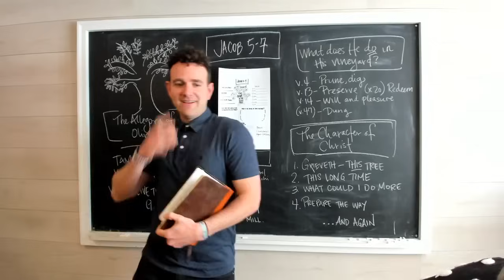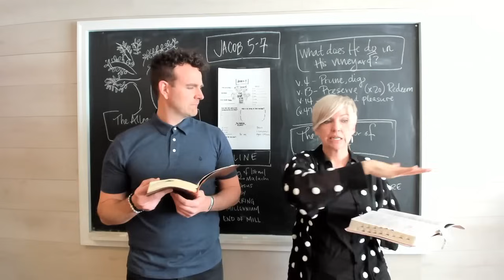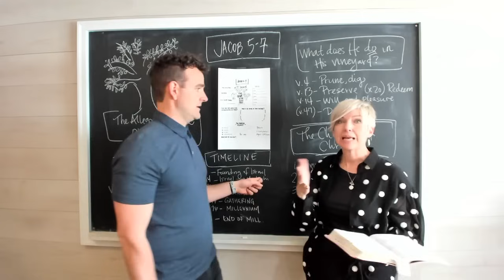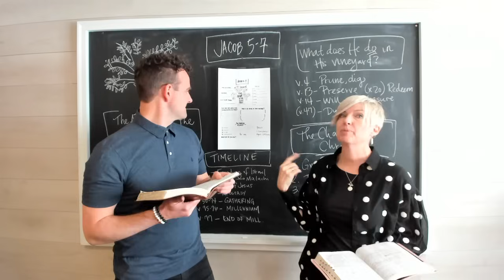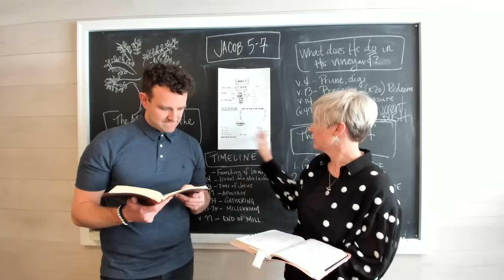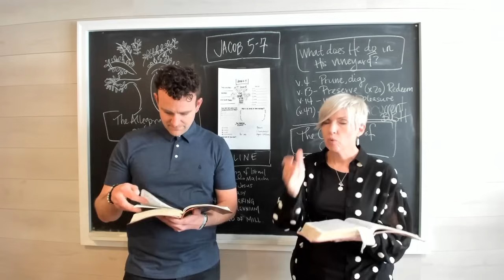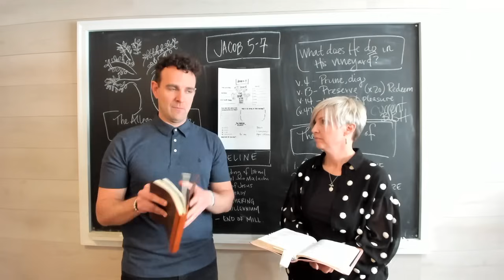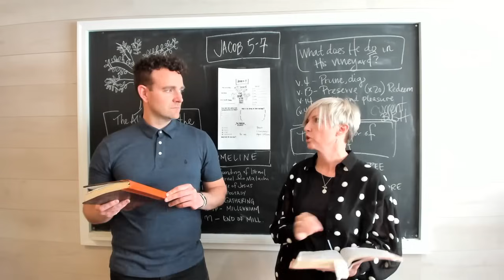Come Follow Me Jacob 5-7 (Mar. 16-22)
Don’t Miss This Newsletters are being delivered today!
Jacob 5-7  Mar. 16-22

This week we cover:

The Character of Christ
What is He doing in your vineyard
What it means to preserve
The Timeline of Jacob 5

NEWSLETTER LINK:  The Don’t Miss This Video, Conversation Cards, and tips for kids, teens, couples and individuals can all be found in this week’s newsletter.